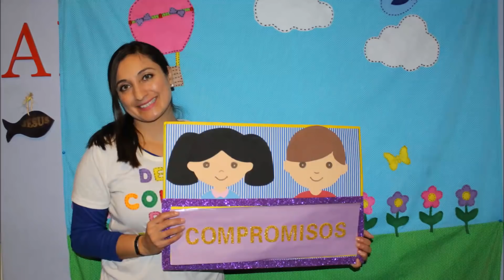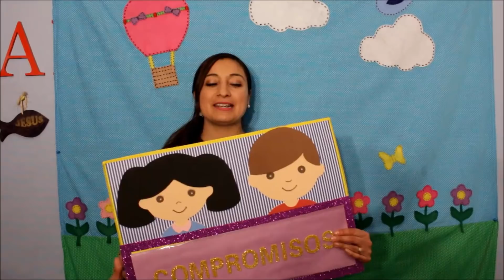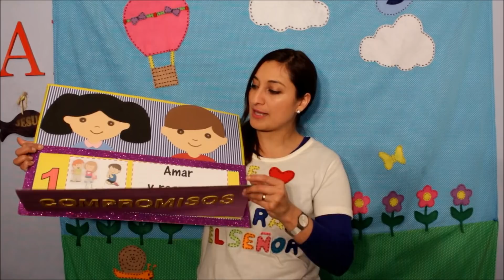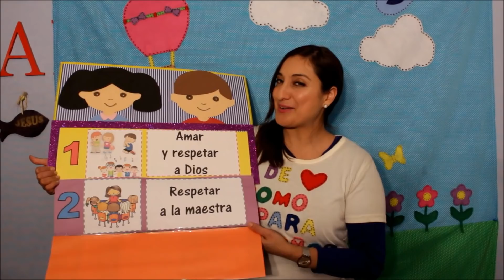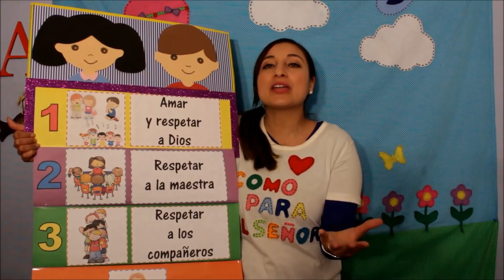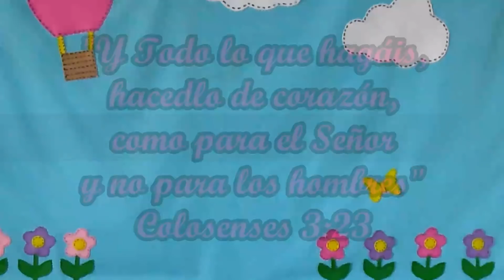Ideas para nuestra clase Parte 1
Este video es el primero de una serie de videos sobre ideas para nuestra clase. En este video encontrarás canto de saludo inicial, despedida, bienvenida y los compromisos o normas para nuestra clase. Espero que sea de mucha bendición :)